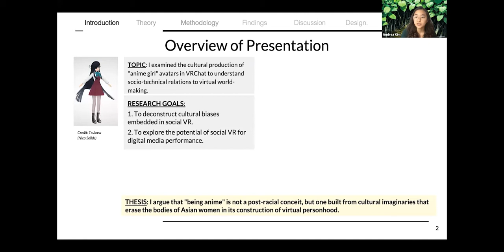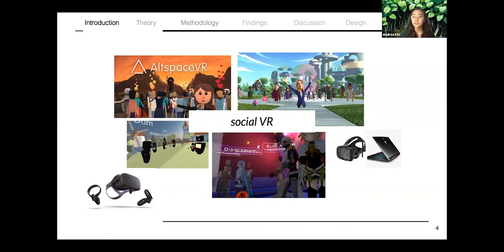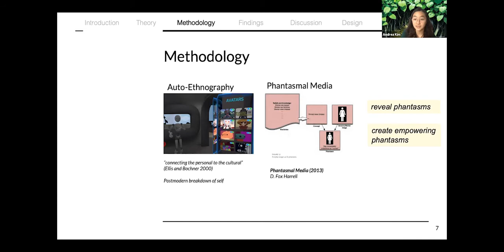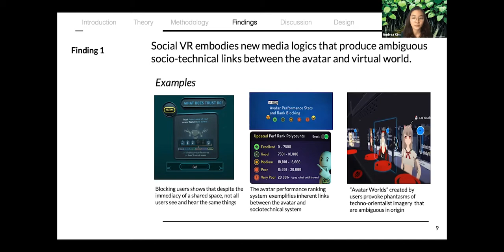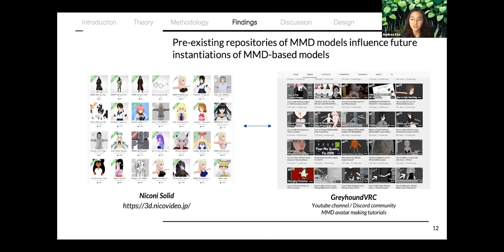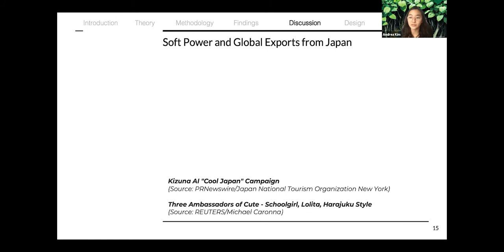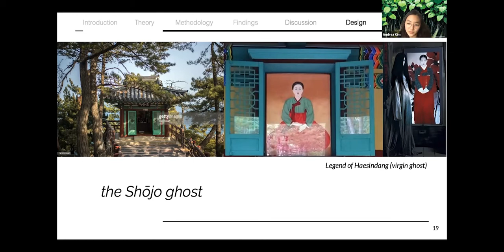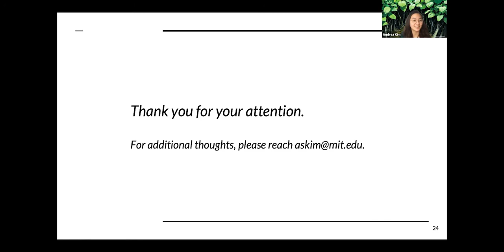Andrea Kim, “The Myth of Post-Racial Avatars”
Full title: “The Myth of Post-Racial Avatars: 'Anime Girls,' the Shōjo Ghost, and the Cybershaman in Virtual Worlds”